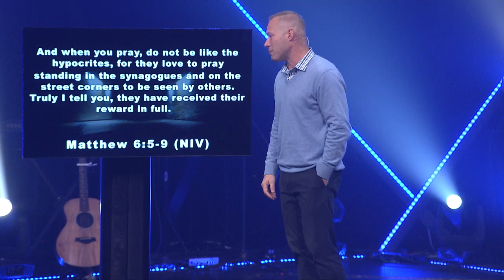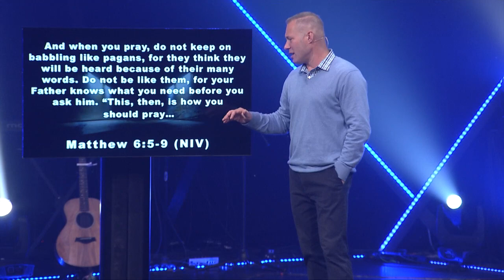Is Anyone Out There? (Week 1) - Pray This Way